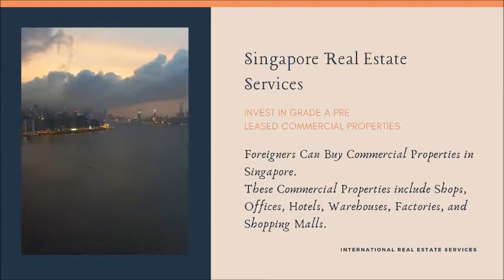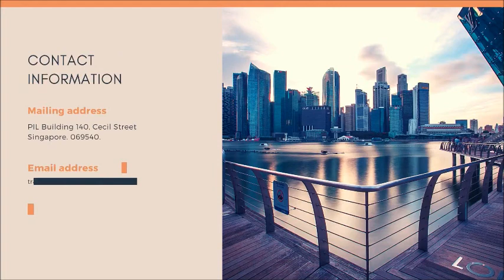Buying Singapore Property as Foreigner. Step-by-step guide for buying property in Singapore.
Trade & Tourism India, Corporate & Trade Services.

Buying Singapore Property as Foreigners. Step-by-step guide for buying property in Singapore.
Singapore Property Purchase Procedure
Buying a Condo in Singapore: The Ultimate Guide | InvestAsian